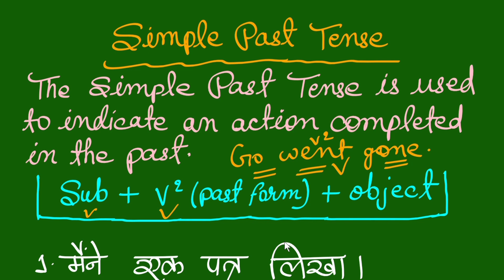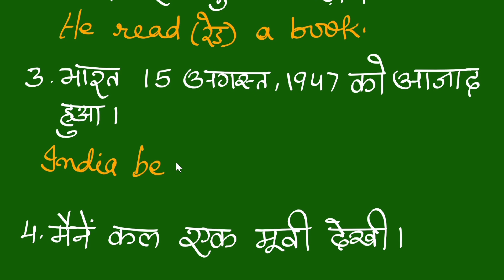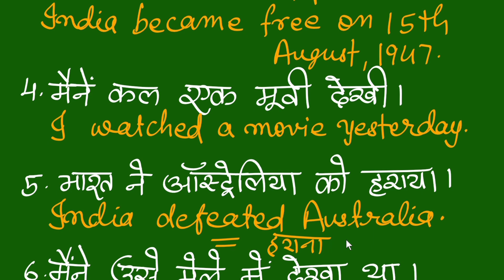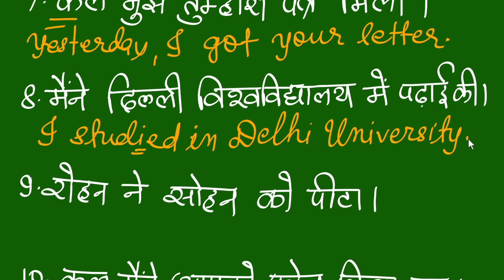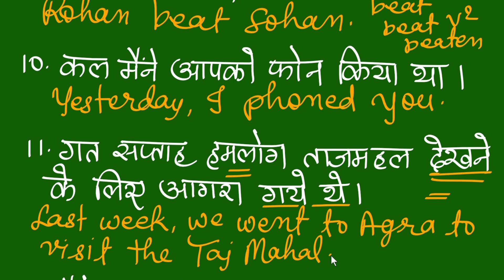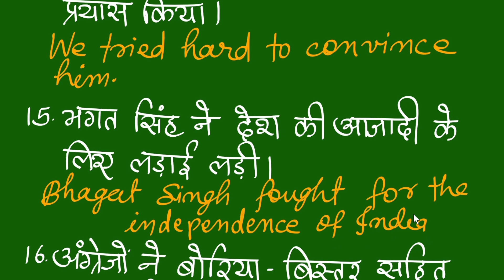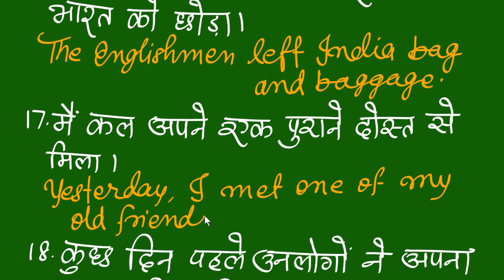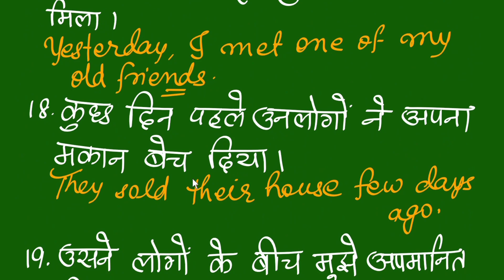Lesson-79/Hindi to English Translation/Simple Past Tense in English Grammar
In this video you will learn Simple Past Tense in English Grammar through Hindi to English Translation.

Dear friends translation is also one of the best way to learn English especially if you are a Hindi speaker. If you want to learn English from zero level watch my videos from lesson 1 regularly. Remind you dear friends this is one of the best channel for learning English.If you are new to my channel please subscribe to it and also press the bell icon to get regular updates.